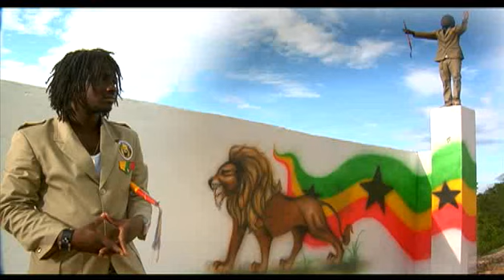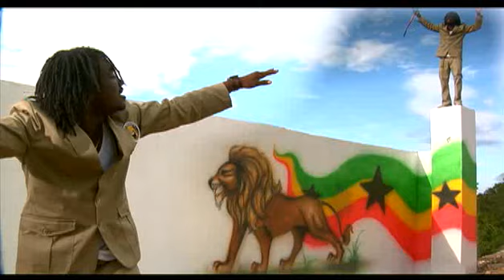I-Octane - Run Yet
I-Octane's Run Yet produced by Shore Jam Records